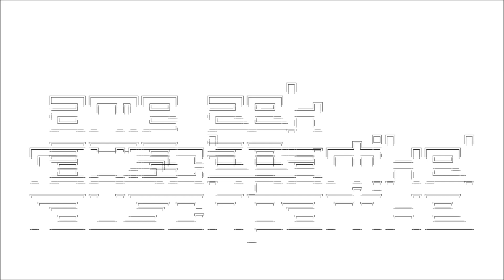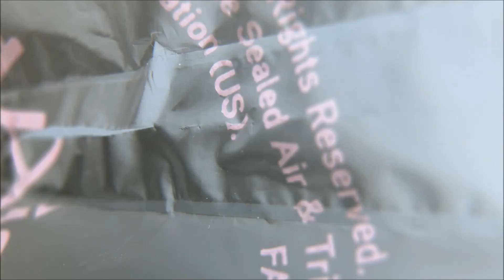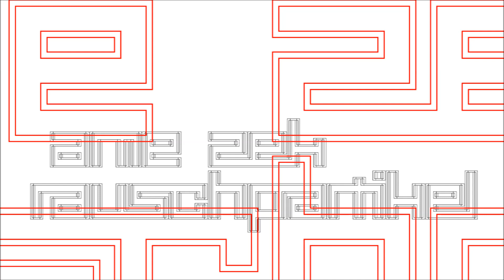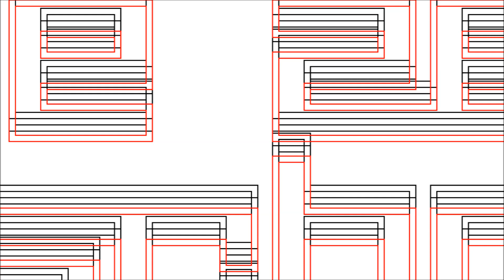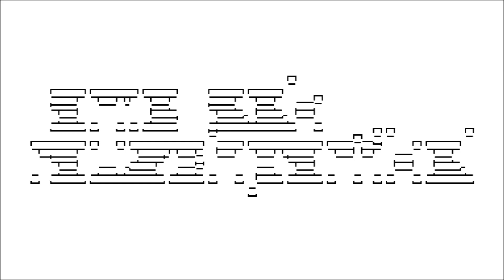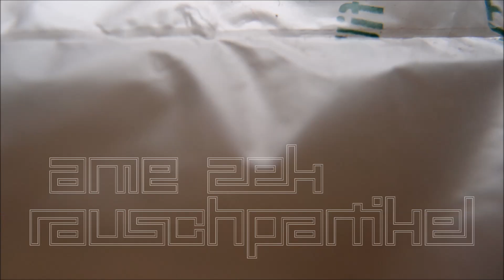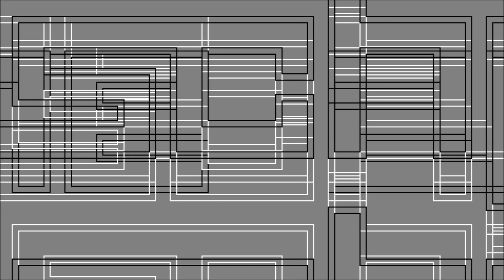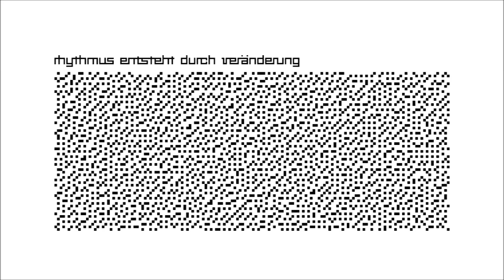2021-04-19 Ame Zek - rauschpartikel (Vocoder Remix 6) (Vocoder - Amp)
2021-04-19 Ame Zek - rauschpartikel (Vocoder Remixe) (Mixe, Typo Grafik)

Vocoder Remixe

Die jeweilige Audiodatei wird mit dem Lenovo Laptop in Audacity abgespielt.
Der linke Kanal ist das Analyse Signal im Vocoder, der rechte Kanal das Synthese Signal.
Die Kanäle werden getauscht, wodurch im Vocoder ein anderer Mix entsteht.

Der Vocoder Out wird gesplittet zu Aufnahme kanal 1 + Verstärker Input.
Durch den Verstärker ist das Vocoder Ausgangssignal zu hören und wird als Aufnahme Kanal 2 mit einem Shure SM58 aufgenommen.

'4 Kanal stereo' meint, dass der Vocoder Remix zusammen mit der ursprünglichen Aufnahme zu hören ist.

Aufgenommen mit Tascam HD-P2 (24 Bit, 48 kHz)

6. Remix:
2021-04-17 Ame Zek - rauschpartikel 02 1+2. Set (Vocoder - Amp)
mit
Vocoder out Set 1+2 (Analyse)
Mic vor Amp Set 1+2 (Synthese)

Remixe der Aufnahmen von:

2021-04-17 Ame Zek - rauschpartikel (elektro akustisch) (Recording, Mixe, Typo Grafik)